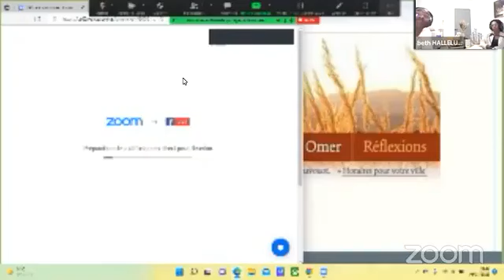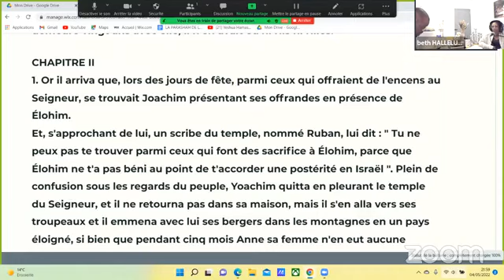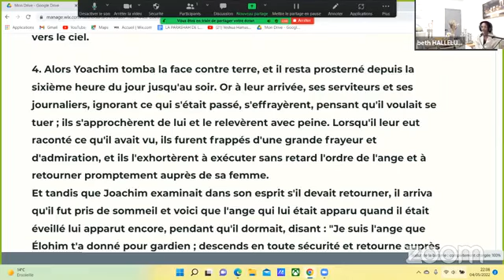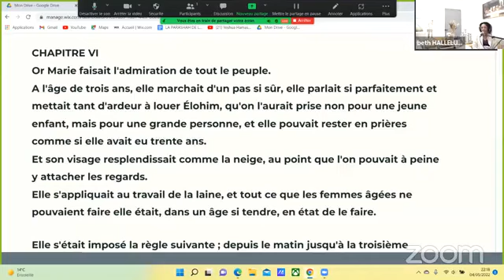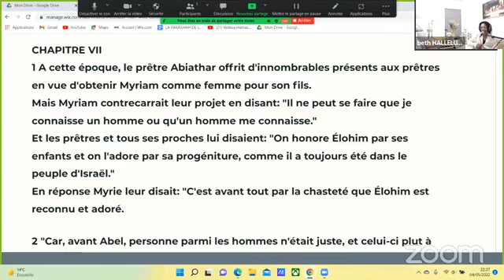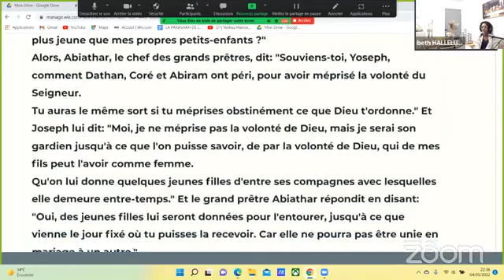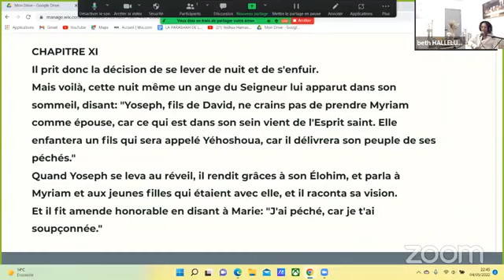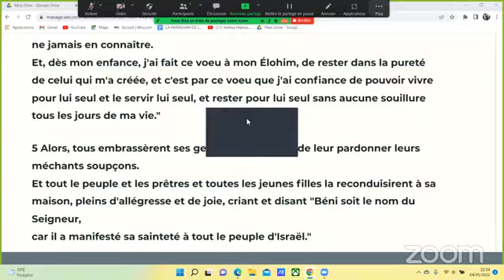naissance de la bienheureuse Vierge Myriam [Aimée] et de l’enfance du Sauveur